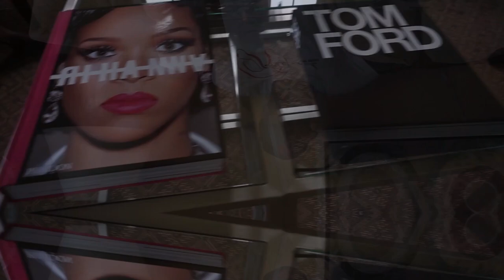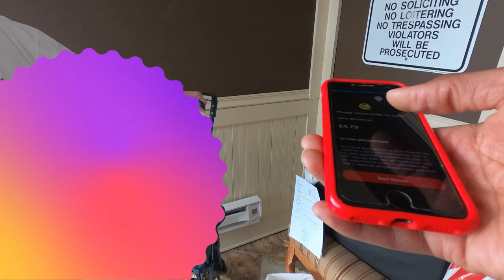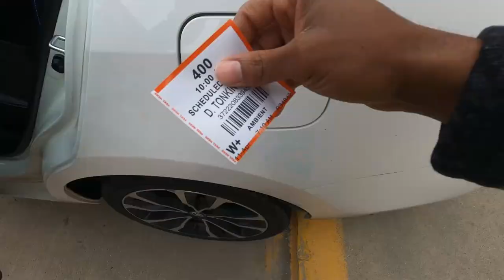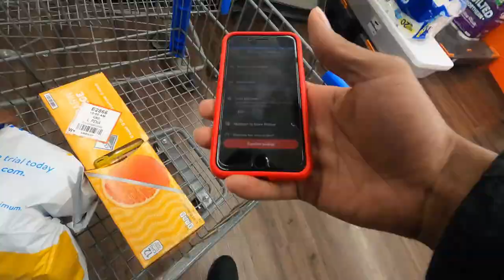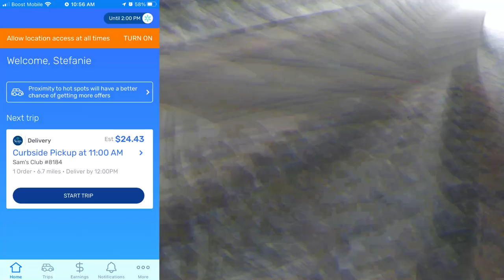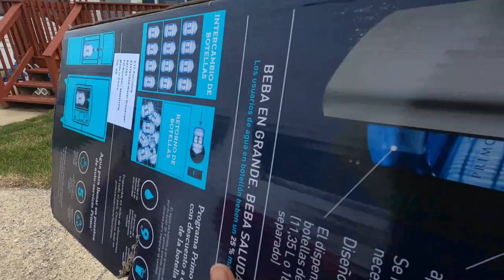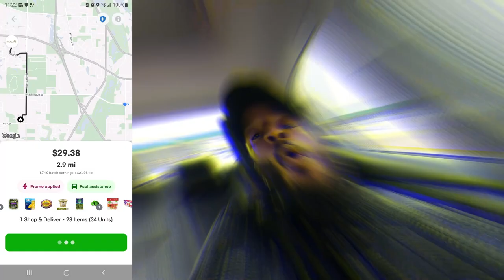DoorDash & InstaCart TIPS & TRICKS! Make Your Job Easier, Work Smarter 🤫 | UberEats, Spark, Shipt